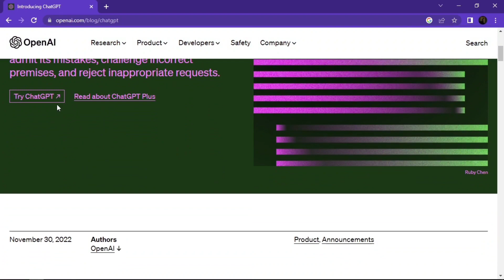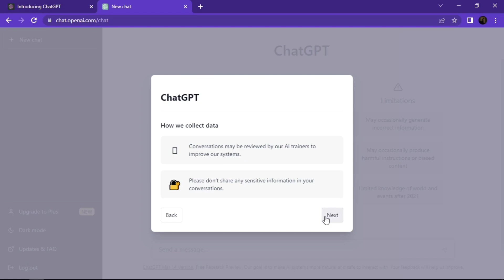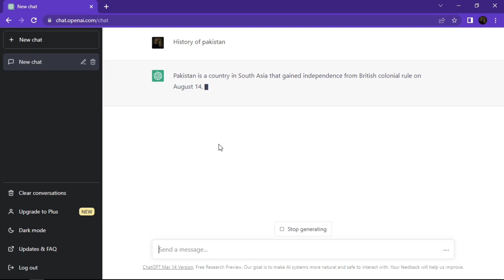How to create account/signup on Chat GPT | Proper Way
After watching this video you will able to
Sign up on Chat GPT
How to Write Automatically Any article on Any topic
what is chat GPT
ChatGPT is an artificial-intelligence (AI) chatbot developed by OpenAI and launched in November 2022. It is built on top of OpenAI's GPT-3.5 and GPT-4 families of large language models (LLMs) and has been fine-tuned (an approach to transfer learning) using both supervised and reinforcement learning techniques.